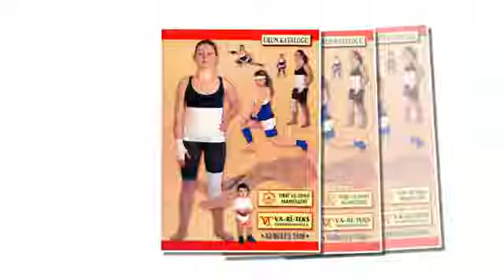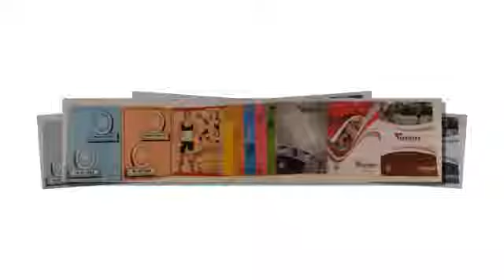variteks kataloglar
rasanisafety.com merupakan distributor tunggal produk ortopedi variteks di Indonesia yang menyediakan produk ortopedi merk variteks dengan pilihan jenis yang lengkap.
Contact Person :
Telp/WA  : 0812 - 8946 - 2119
BBM         : 5D5674F8